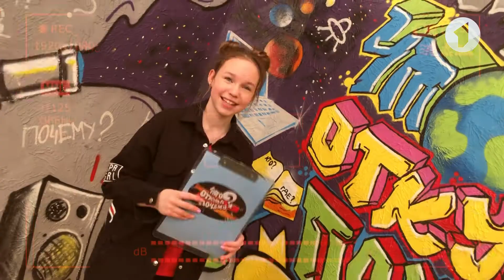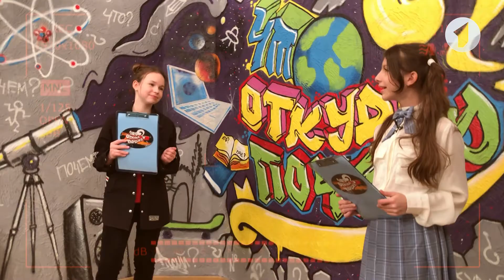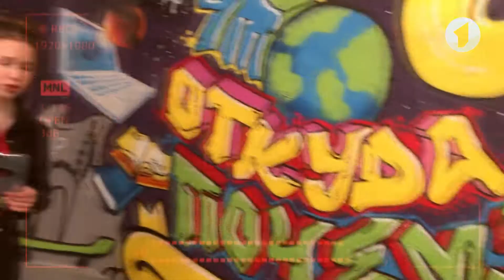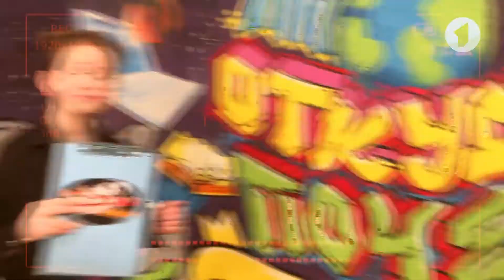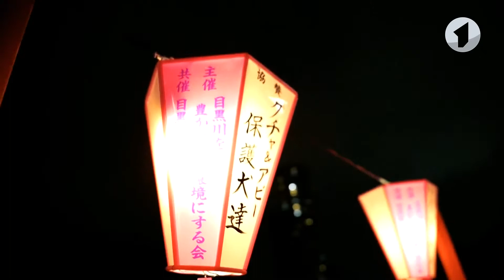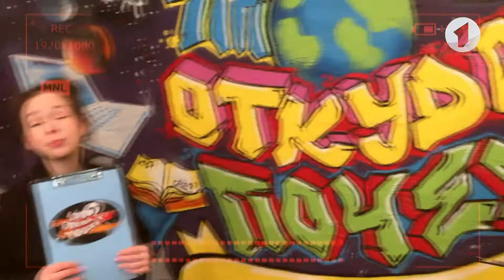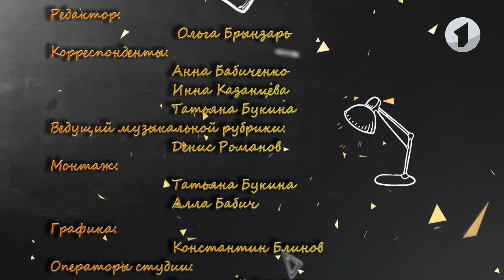Что? Откуда? Почему? О бадминтоне, нересте и цветении сакуры - 07/04/21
00:00 Весеннее настроение.
00:46 Анонс–шифровка
01:38 Все о бадминтоне.
05:26 Нерест рыбы.
08:41 Праздник цветения сакуры в Японии.